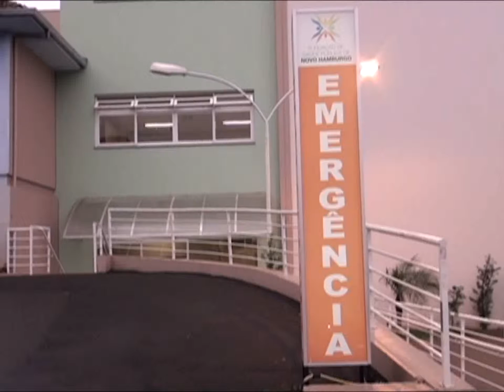10 Fev Vale dos Sinos recebe mais 820 mil para a saúde